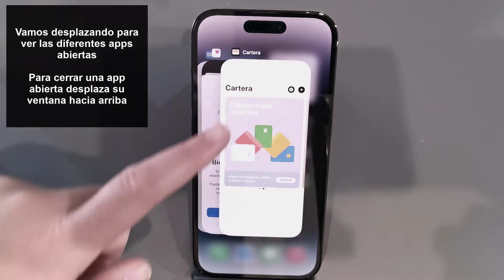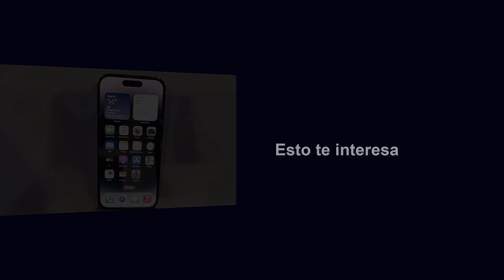❌ Cómo Cerrar Aplicaciones en iPhone 14 Pro y iPhone 14 Pro Max ✔️ Cómo Usar iPhone 14 Pro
Solvetic te enseña cómo cerrar aplicaciones en iPhone 14 Pro y iPhone 14 Pro Max de manera detallada paso a paso. ▶️ 𝗧𝗢𝗗𝗢 𝗦𝗢𝗕𝗥𝗘 𝗜𝗣𝗛𝗢𝗡𝗘 𝟭𝟰 𝗣𝗥𝗢 𝗬 𝗜𝗣𝗛𝗢𝗡𝗘 𝟭𝟰 𝗣𝗥𝗢 𝗠𝗔𝗫

¿Quieres saber cómo cerrar aplicaciones en iPhone 14 Pro y iPhone 14 Pro Max de manera detallada ? En el siguiente vídeo podrás ver todos los pasos que debes seguir para saber cómo cerrar aplicaciones en iPhone 14 Pro y iPhone 14 Pro Max de manera rápida y sencilla.